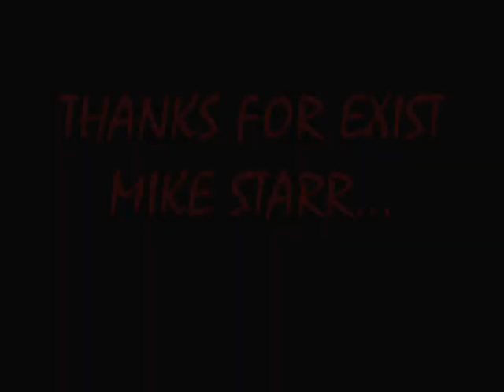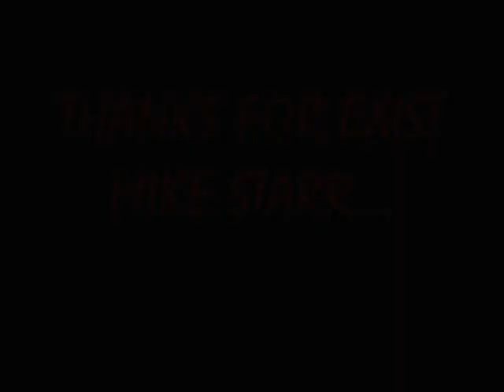Mike Starr (in memorian) forever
thanks mike you make the the 90´s better...